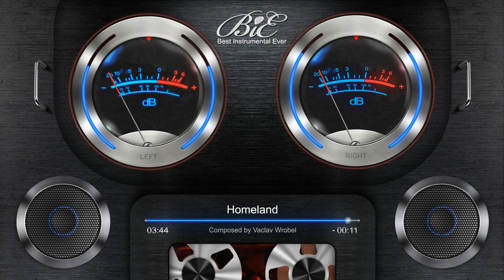Pop / Folk Instrumental Beat - Homeland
Title: Homeland
Composed and produced by:
Vaclav Wrobel